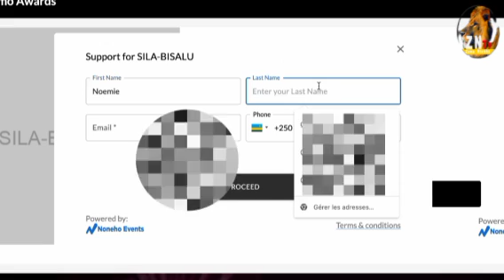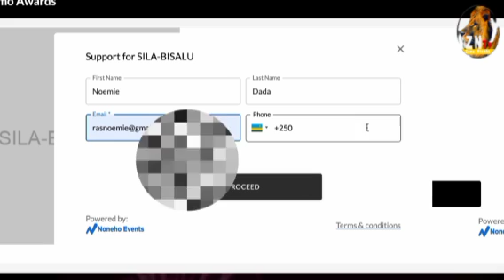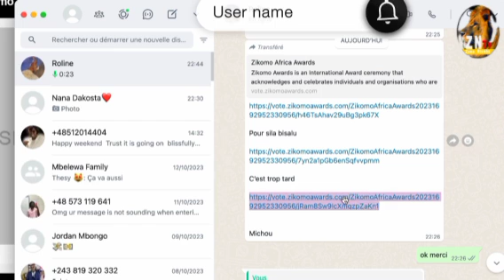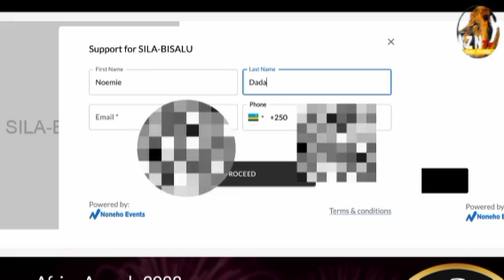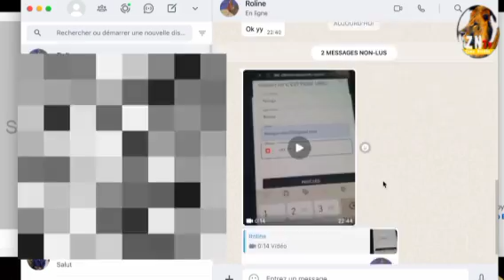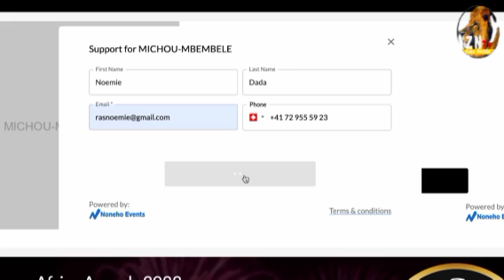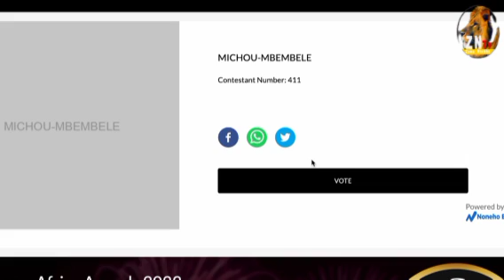💪SYLA BISALU DÉJÀ VOTÉ EPA YA 6500 PERSONNES LES HABACUC BOYA KOTALA COMMENT VOTÉ SYLA BISALU BOLAND